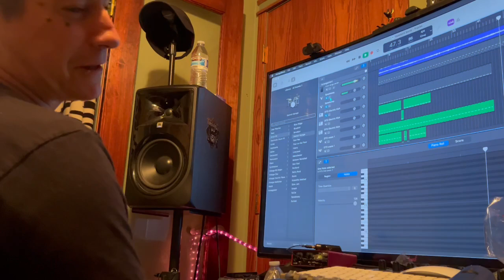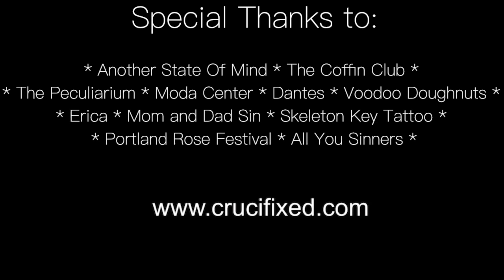NOTES FROM THE UNDERGROUND 48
The monthly update on album 3. Episode 13.  June 1 - July 2023

Videos:
YouTube.com/@crucifixed

The Lazaretto Pathogen Pt. 1 (The Sickness)

Solve Coagula E.P.
Available ONLY at Bandcamp.
Demos, unreleased songs and other oddities, available on Soundcloud

Streaming on Apple Music, Spotify, Deezer, Amazon Music and YouTube Music.